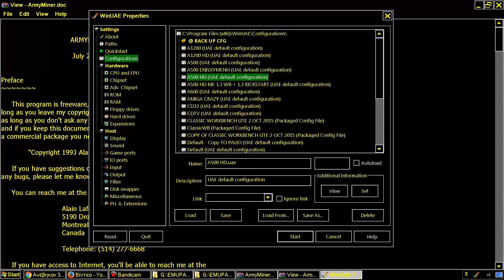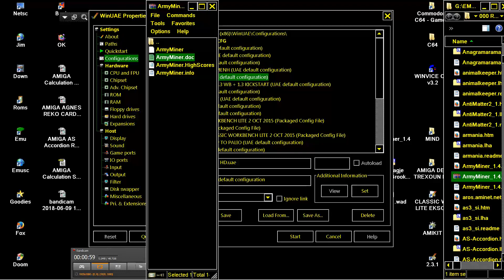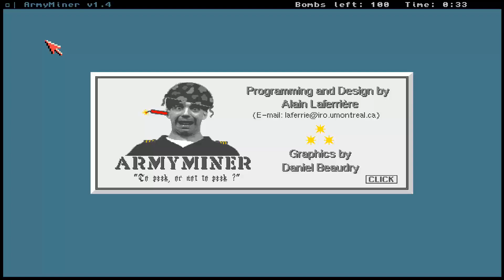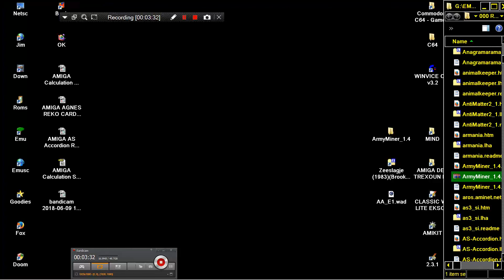AMIGA ArmyMiner ARMY MINER v1 4 Alain Laferriere MINESWEEPER MINE SWEEPER laferrie@iro umontreal ca